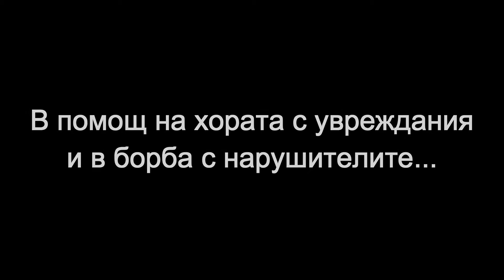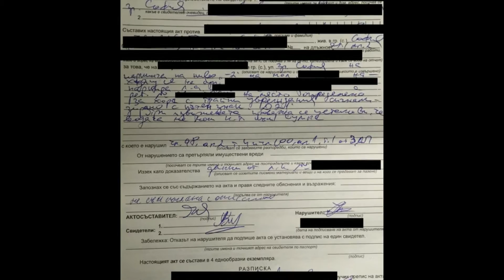Наглостта не е увреждане - еп. 2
Наглостта не увреждане, еп. 2. Камери от автомобили показват масови нарушения с паркирането на места за инвалиди на обществени паркинги